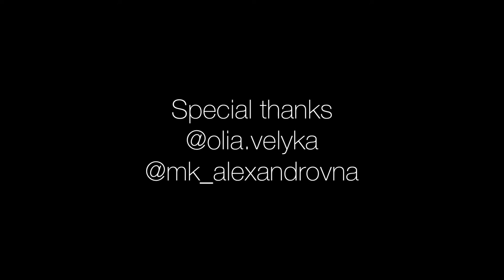Мадейра. Португалія. Неймовірний острів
Коротке відео, про нашу шалену та неймовірну подорож на фантастичний острів.
Острів, який не можливо забути. Острів, який настільки прекрасний та різноманітний, що ви навіть уявити не могли б.
Ну а сам влог вийде незабаром.

Також ми маємо наші неймовірні фото з дрону на платформі Etsy,
Also we have put or most amazing aerial photos on Etsy:
You can support by buying some.